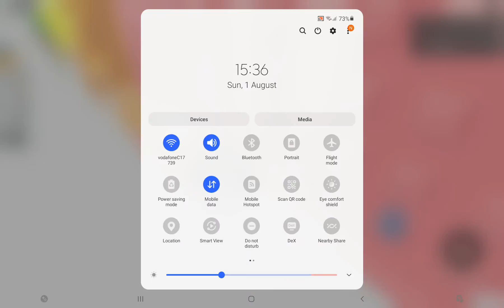Tony's jump per difficulty chart obby